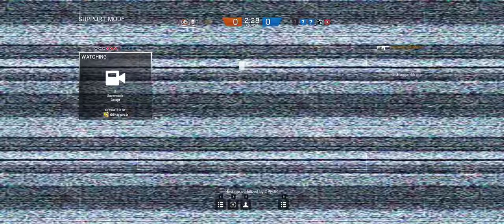Rainbow Six Siege + Part 418 + Chalet TDM Hostage + cts crew